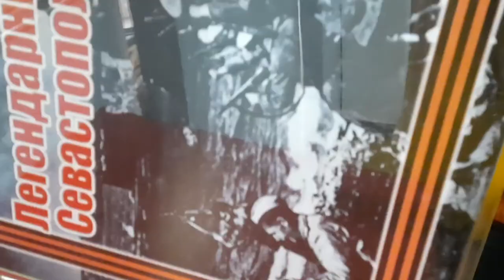Astrakhan vlog...beautiful spaces ..parks....museum..games..restaurant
A little distraction from the norm..